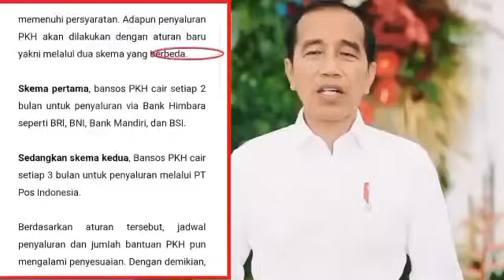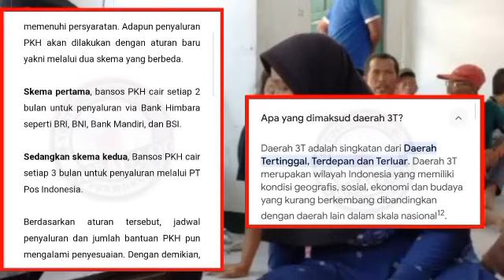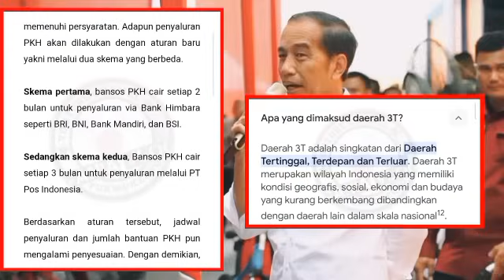INGAT HARI INI SENIN 8 JANUARI 2024 KPM PKH BPNT HARUS LAKUKAN INI AGAR BANTUAN CAIR SESUAI THP 1